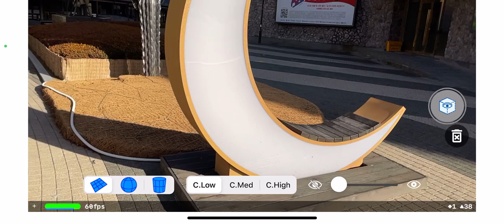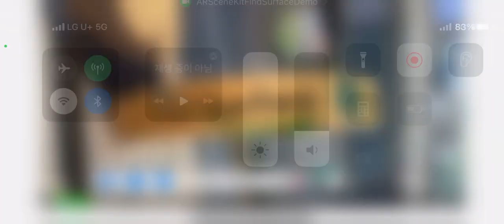Alpensia Crescent - iPhone Pro LiDAR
The source code of the App is public on GitHub CurvSurf.

Once you know the shape, size, position and orientation of an object surface, you can augment/render anything onto/around the object surface.

1) Your AR device measures in real-time:
- 6DoF motion
- object point cloud.

2) CurvSurf FindSurface determines/measures in real-time:
- shape
- size
- position
- orientation of the object surface by processing the point cloud.

Every real space is a potential advertising space.
It becomes more immersive with AR glasses.

A smart AR signage is displayed virtually on/around a real object surface and its contents are adapted to the person, time, place and perspective.

Tools used:
- CurvSurf FindSurface runtime library.